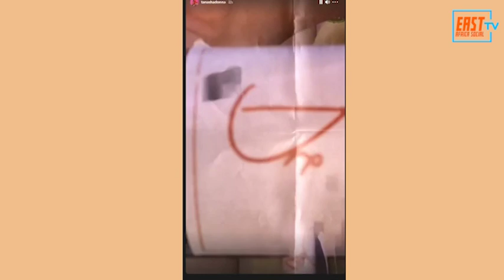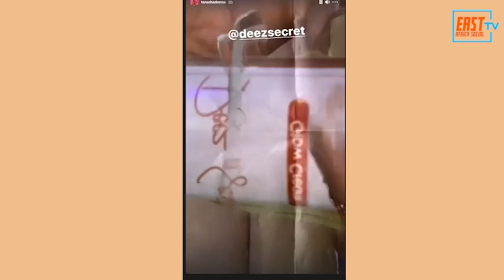Tanasha Donna Lands A Multi Million Deal In Nigeria !!!